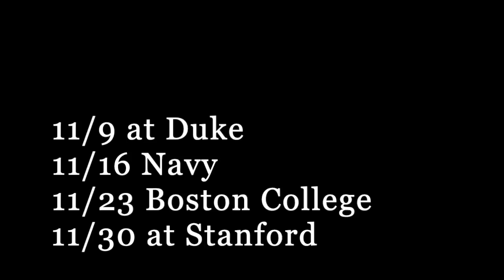THE ACC IMPACT / 2019 Notre Dame Fighting Irish RECORD PROJECTION & SCHEDULE RANKING